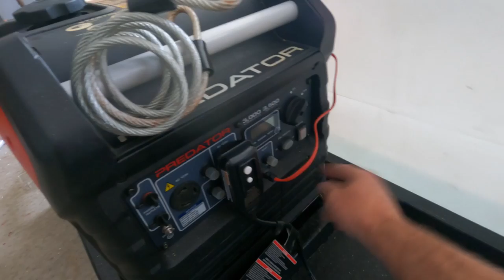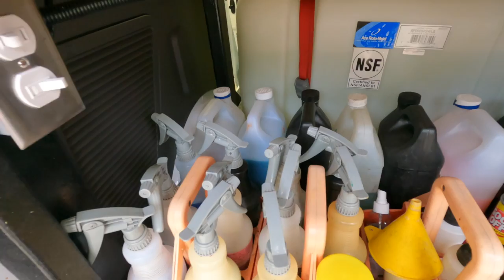Building The Best Mobile Detailing Rig Setup Part 3 | The Detailing Business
Part 3 of Building the Best Mobile Detailing Rig Setup on The Detailing Business Channel. If you missed any of the series click here.

In this video I will be finishing up the electrical and plumbing and mounting everything. Tune in next Monday at 5pm for Part 3.

Every Monday at 5pm EST is a New Dirty Car Detailing Episode.  All the satisfying ASMR sounds with no music and no talking. The Detailing Business Channel is the place for the best car detailing, disaster dirty car detailing, and the most satisfying deep cleaning car videos.

New videos posted regularly on Monday's at 5pm EST
The Detailing Business

Meguiars:
All Purpose Cleaner
Quik Interior Detailer
Hyper Dressing
Wheel Brightener
Last Touch
Glass Cleaner
Correction Compound
Finishing Wax
Trim Shine
Pro Fiber Rinse Tannin Remover

Optimum No Rinse
CarPro Eraser
Opti Seal

Tools:
Scangrip Rechargeable Headlamp
Ozone Machine
Meguiars DA Polisher
5 inch DA Backing Plate
Flex 3403 Rotory Polisher
5 inch Rotary Backing Plate
Rupes LHR21 Polisher
FurEater Vacuum Attachment
Lilly Pet Hair Tool
Pet Hair Brush
The Fur Eel

Mytee Lite 8070 Extractor
McCulloch Steamer
Ridgid Vacuum
Ridgid Hose
Ryobi Pressure Washer
Stubby Pressure Washer Trigger with Foam Cannon

Sidekick Blower

Green Flagged Tip Wheel Brush
Blue Carpet Brush
Black 1” Detail Brush

Microfiber towels
Glass Towels
Nanoskin Clay Mitt